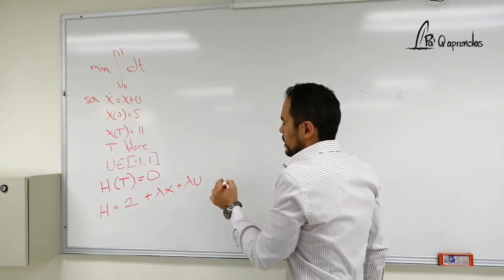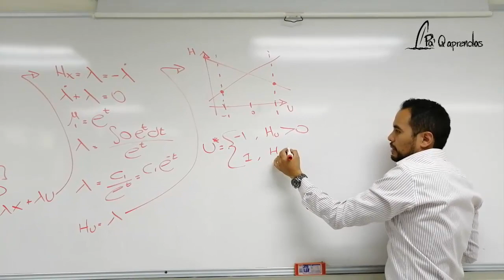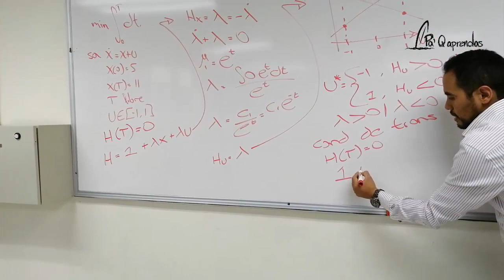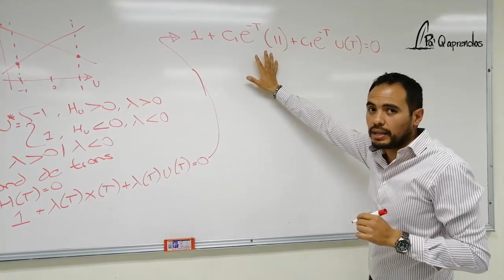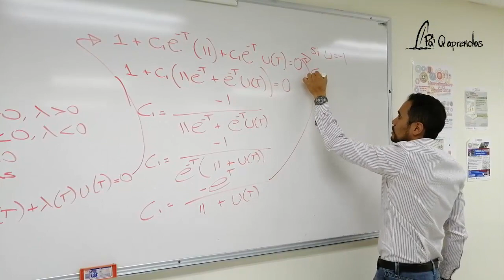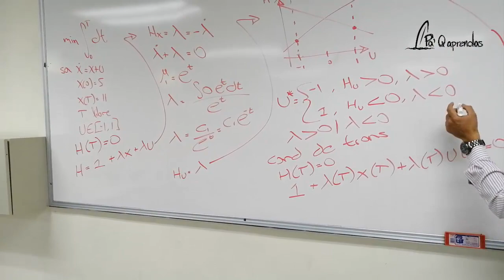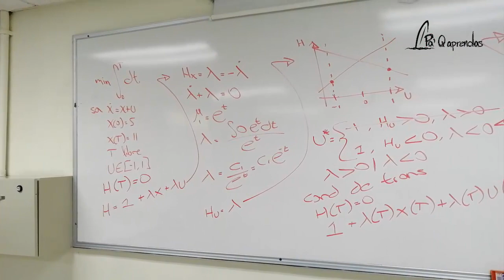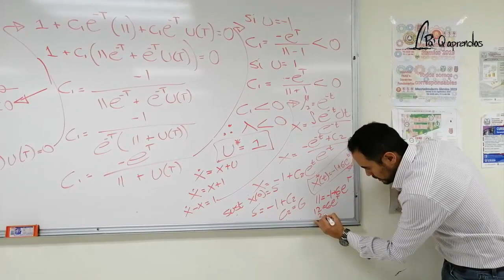Tiempo Óptimo. Tiempo final libre.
Determinacion del tiempo óptimo mediante el principio dle máximo de Pontryagin y la solución de esquina así como la condición de transversalidad para tiempo final libre.